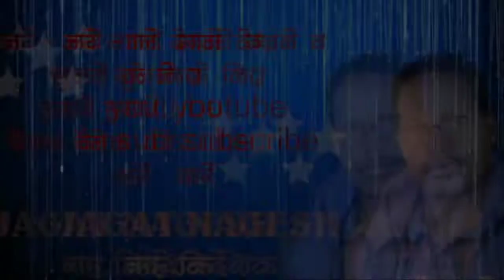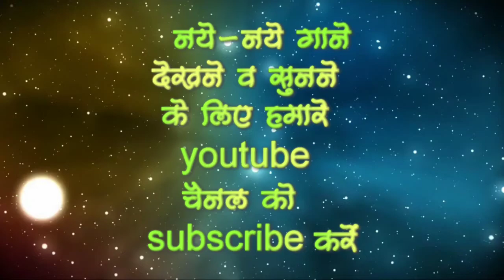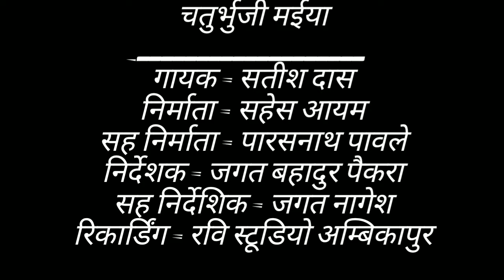Sun le chaturbhogi maiya.cg bhakti song.Singer- Satish das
नये नये छत्तीसगढी नागपुरी करमा ददरिया बायर सुवा गीत भक्ती संगीत आडियो विडियो देखना पसंद करते हैं तो Plz हमारे चैनल को सब्सक्राइब जरुर करें ताकि सबसे पहले हमारे आने वाले आडियो विडियो आप तक पहुंचे|
song- cg.bhakti song
Album- sun le chaturbhogi maiya